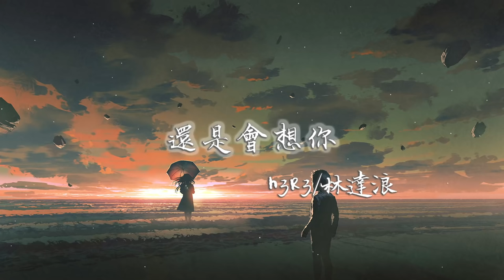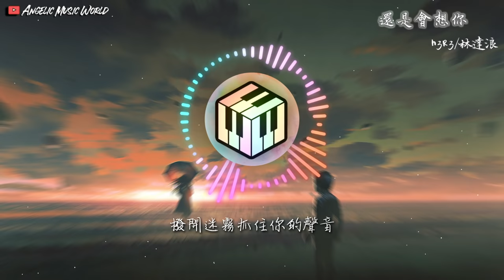h3R3/林達浪 - 還是會想你【動態歌詞】「還是會想你 還是會怪你 怪你輕而易舉瀟灑抽離」♪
h3R3/林達浪 - 還是會想你
作詞/作曲 : h3R3/林達浪
制作人 : h3R3

還是會想你 還是會怪你
怪你輕而易舉瀟灑抽離
還是愛著你 想走進你心裡
撥開迷霧抓住你的聲音

幾百遍 重覆了幾百遍
重覆的情緒重覆的熬過想你的夜
這思念難道直到感受不到痛為止
可這過程我怎麽可能會裝作沒事
你教會我怎麽愛你卻沒教會遺忘
隨意的舉動撕碎我所有的立場
我心知肚明不願戳穿的你另一面
卻沒想過如今變成我的nightmare
昏黃的路燈照不亮整條街
我怎麽用力也走不到你心裡
傾盆的雨下了一整夜
我們離得這麽近你卻看不清楚我的淚滴
我知道我可以隨時被代替
卻還是接受不了這種落差
我們的愛就像是流星落下
隨煙火消失的火花

曾在我懷看著我撒嬌的你
慢一秒接電話都會生氣的你
那場在公交站台下不停的雨
每一次許的願望都會關於你
I'm liar 世上最大的liar
說過最痛的謊是絕對不會放開你
like fire we burning like fire
我們從3000 degrees 驟降到零下

你說你早都放下了任何猜疑
這份牽掛只會讓你崩潰
由始至終的選擇權都在你
我早都流夠了只屬於你的淚
這份愛最好的結尾用這段文字來作為紀念
放下了所有的偏執放下你有沒有時間來限制
偽裝住這份情緒你不懂有多麽累
shawty its so freaking heartache

編曲：DIESI
監制/音頻編輯/和聲/混音/母帶：h3R3
錄音：蔡燏Blazo/h3R3
和聲編寫：蔡燏Blazo/h3R3
OP:易加音樂
本歌曲來自網易雲音樂〖雲上工作室〗